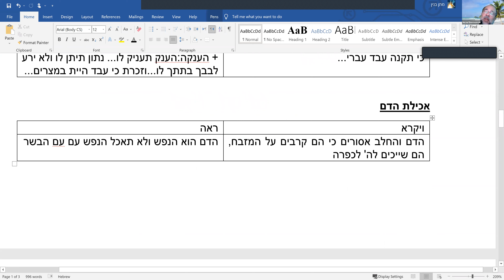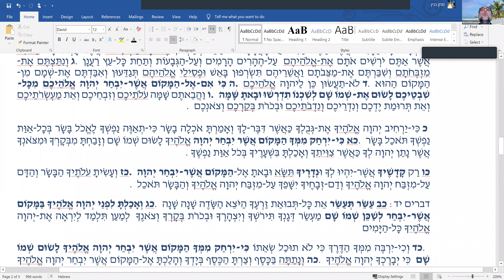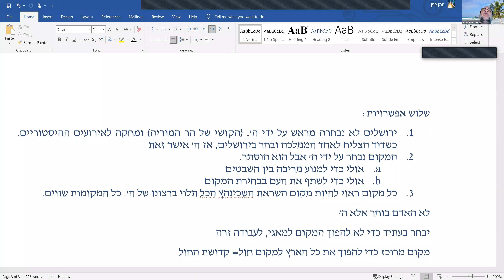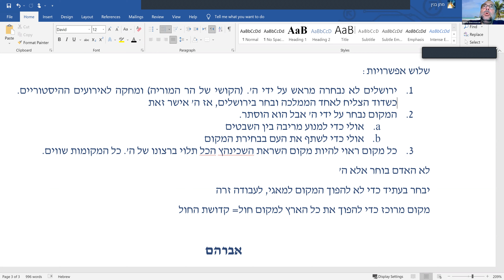REEH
l'endroit que dieu choisira. par michel bensoussan